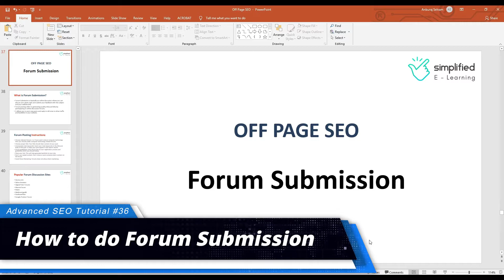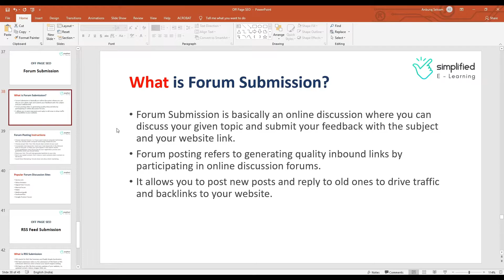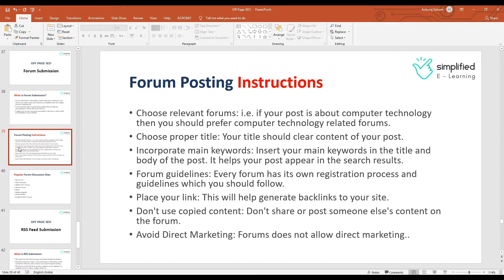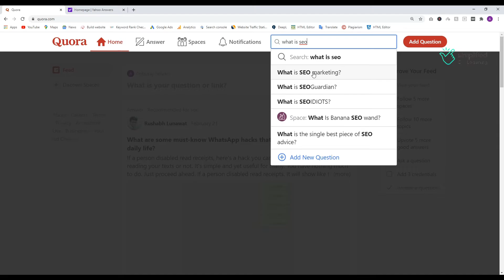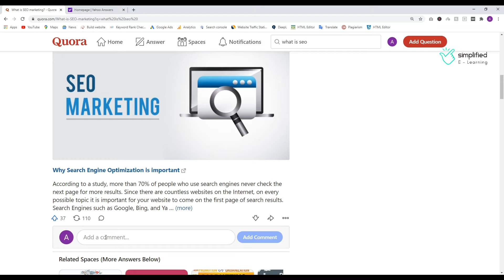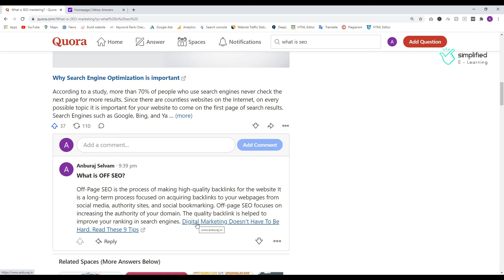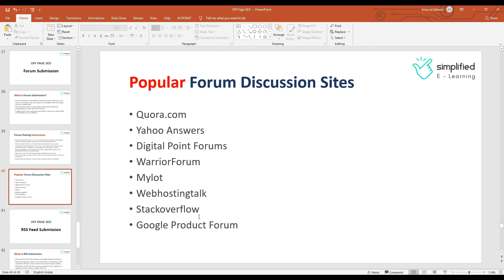How to do Forum Submission for SEO in Tamil | Off page SEO Tutorial in Tamil | #36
In this video, you will learn What is Forum Submission  in SEO and How to Do Forum Submission ? Free Forum Submission  Sites List 2020. Step By Step How To Do off Page SEO For Boost Website Traffic and Ranking. Please do watch the complete video for in-depth information.

1. What is Forum Submission?
Forum Submission is basically an online discussion where you can discuss your given topic and submit your feedback with the subject and your website link.
Forum posting refers to generating quality inbound links by participating in online discussion forums.
It allows you to post new posts and reply to old ones to drive traffic and backlinks to your website.

2. Forum Posting Instructions
Choose relevant forums: i.e. if your post is about computer technology then you should prefer computer technology related forums.
Choose proper title: Your title should clear content of your post.
Incorporate main keywords: Insert your main keywords in the title and body of the post. It helps your post appear in the search results.
Forum guidelines: Every forum has its own registration process and guidelines which you should follow.
Place your link: This will help generate backlinks to your site.
Don't use copied content: Don't share or post someone else's content on the forum.
Avoid Direct Marketing: Forums does not allow direct marketing..

3. Popular Forum Discussion Sites
Quora
Yahoo Answers
Digital Point Forums
WarriorForum
Mylot
Webhostingtalk
Stackoverflow
Google Product Forum

What is On page SEO? | How to do on page SEO in Tamil | Guide For Beginners [2020] | Part-07

What is SEO Audit? | How to do SEO Audit ( REPORT ) for website in Tamil | SEO Tutorial in Tamil #06

Google Search Console in Tamil | How to Set Up Google Search Console to improve your SEO | Part-01